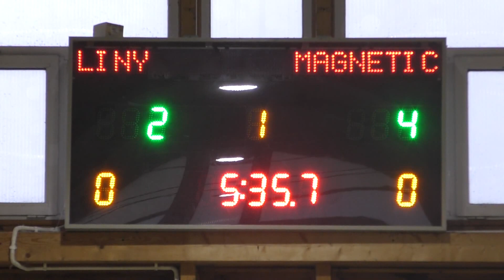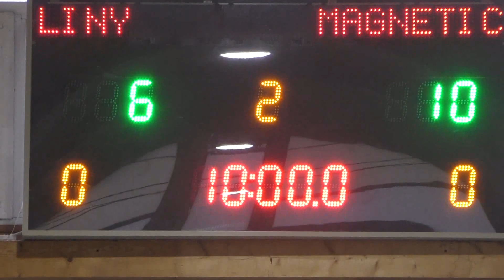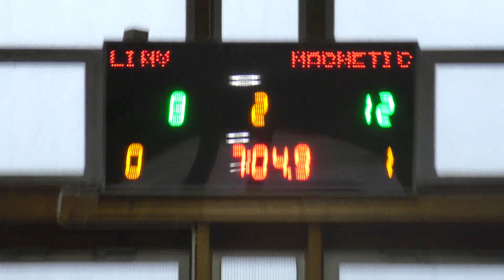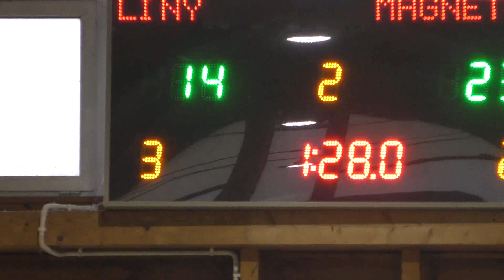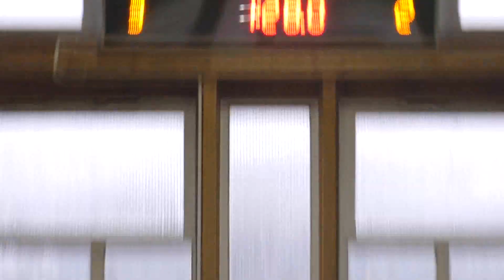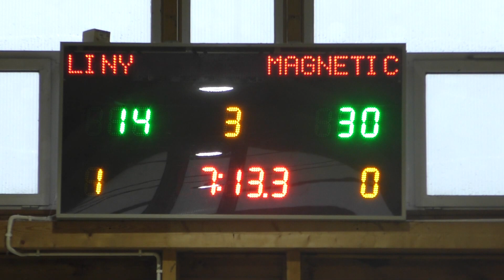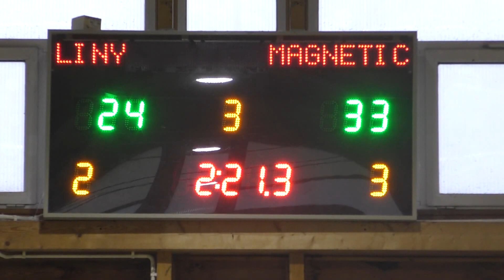LINYNAMETRY.PL - MAGNETICPOINT.COM (MLB31)